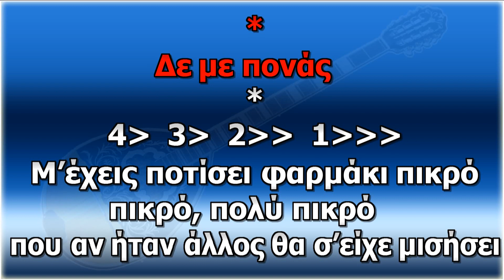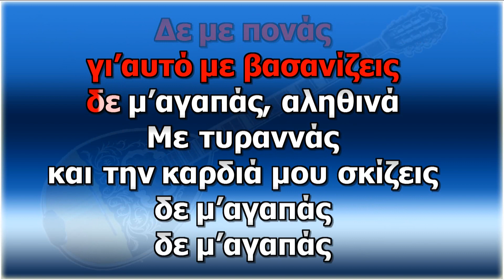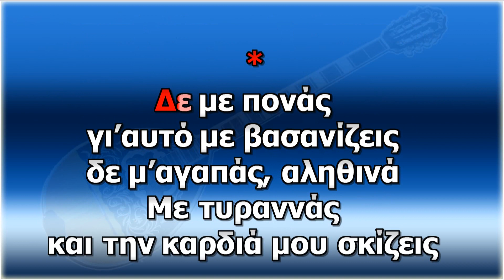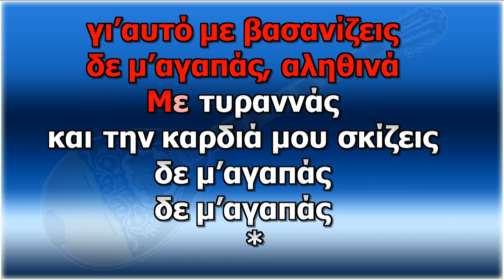♦ Δε με πονάς ♦ K A R A O K E ♦